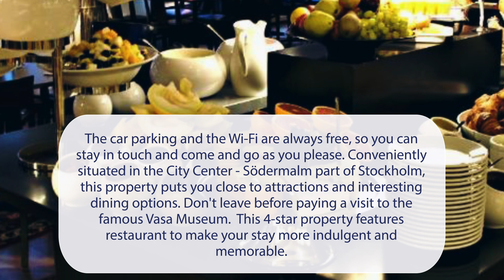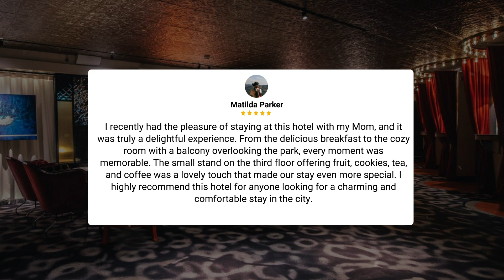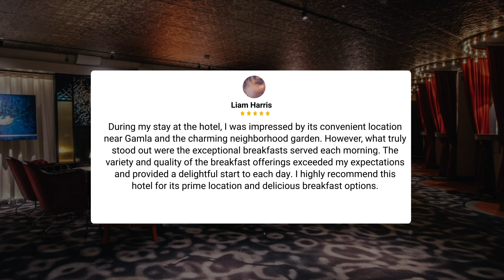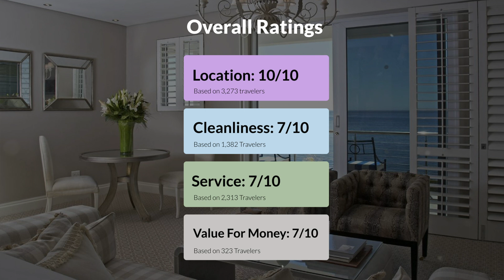Hotel Rival, Stockholm Review - Is This Hotel Worth It?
In this video, we reviewed the Hotel Rival, Stockholm based on its price, quality, value for money, and more. We also gave it ratings based on the travel type and more.

Additionally, we'll provide you with insights into the nearby attractions and activities that you can enjoy during your stay at Hotel Rival, Stockholm. Whether it's exploring the local culture, sightseeing, or shopping, we've got you covered.